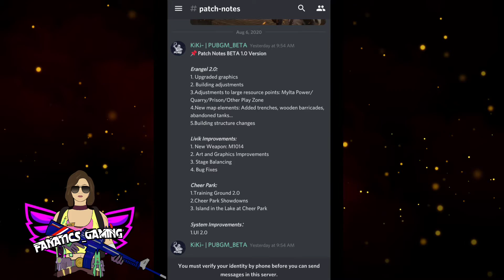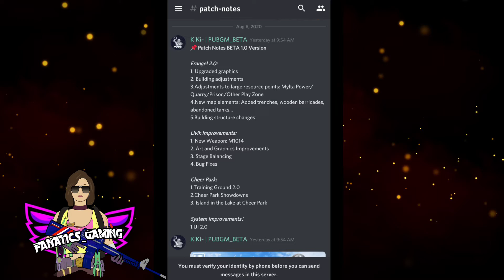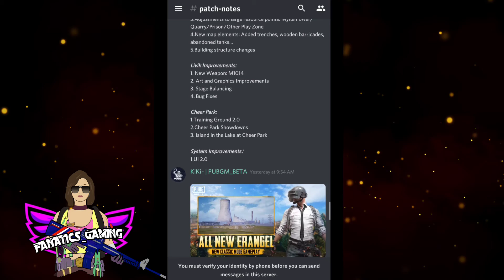ERANGEL 2.0 BETA IS FINALLY HERE| ERANGEL 2 IN GLOBAL VERSION|PUBG BETA LINK| PUBG MOBILE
If you are a foodie then checkout my insta page and show some Support.Follow it if u find it worthy :).